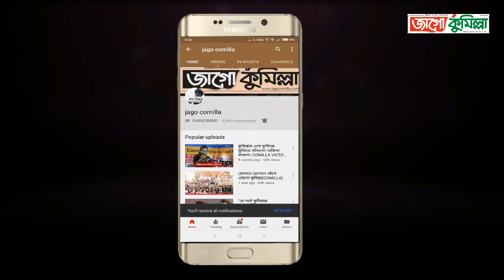পরিবহন ধর্মঘট চালিয়ে যাওয়ার ঘোষণা !